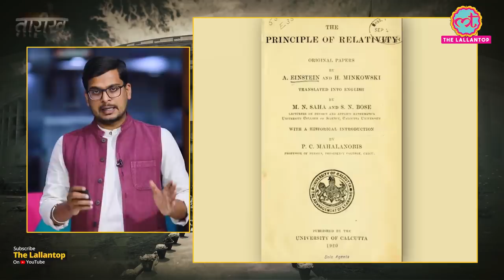प्रधानमंत्री नेहरू से क्यों भिड़ गए विश्व प्रसिद्ध साइंटिस्ट? | Meghnad Saha | Tarikh Ep.154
In this edition of Tarikh, Nikhil talks about Meghnad Saha. Saha waz an Indian astrophysicist who developed the Saha ionization equation, which is used to describe chemical and physical conditions in stars. Saha’s work helped astronomers accurately relate the spectral classes of stars to their actual temperatures. Saha was also closely associated to the Freedom movement and was connected to Yugantar Party of bengal Independence movement. He was a student of Jagdish Chandra Bose and classmate of Bose-Einstein Condensate fame Satyendra nath Bose.  Saha was critical of PM Nehru’s Scientific and Industrialisation policy and was elected to the Parliament of India in 1952.

Watch latest episode of Tarikh to know it all.